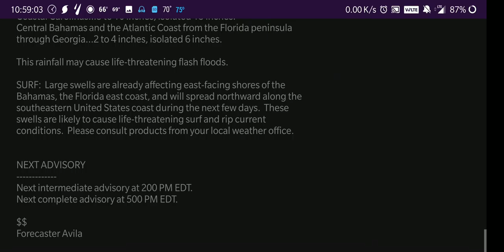Hurricane Dorian now Category 5 storm Fixed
Software: MyRadar